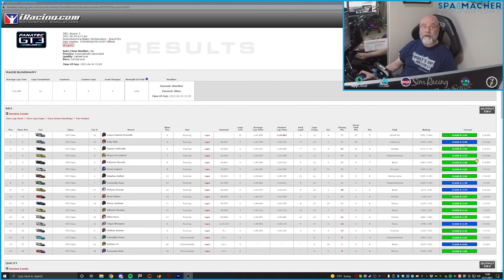GT3 Challenge Fixed 2021 S3W2 Hockenheimring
This week I finally jump back in to try to compete in a full iRacing Series season. The Porsche 911 GT3-R has become my new favorite car in iRacing to race, so getting out on-track in what can only be described as the "racquetball of racing", the Fanatec GT3 Challenge - Fixed series, is my new favorite, non-league place to race. This is my second and best of two races at Hockenheimring this week.